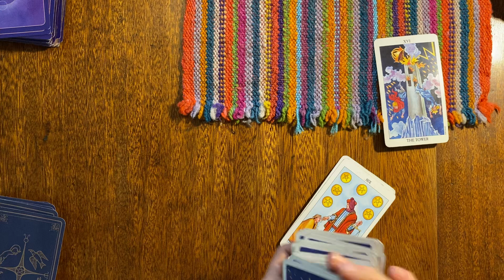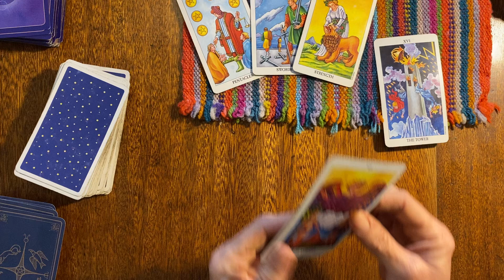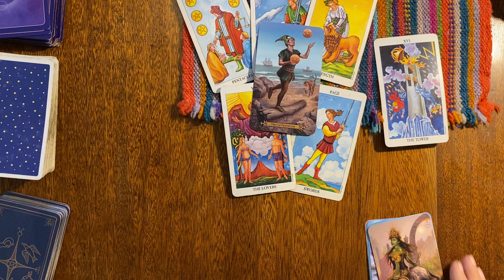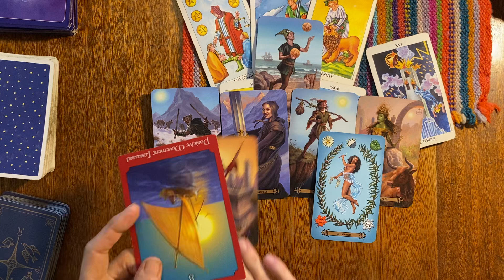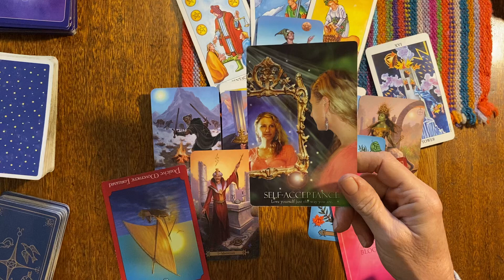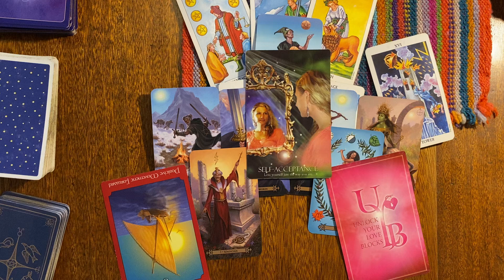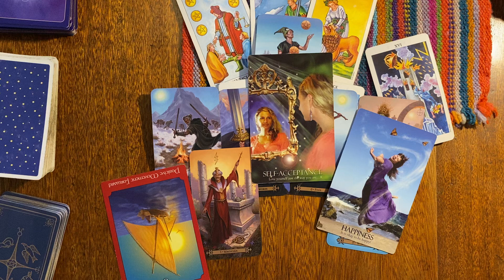CANCER Your Shining From The Inside and Huge Change Incoming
'WISDOM The best Mind Altering Drug is Truth'